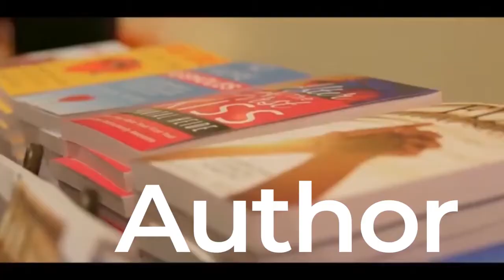Story About Confidence Canada's Dating Coach Chantal Heide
What is the KEY to attracting the right partner?

😍 ONLINE DATING & RELATIONSHIP COACHING CERTIFICATE 😍 Get certified to coach!

💜 ONLINE DATING AND RELATIONSHIP TRAINING 💜 Learn how to make love last!